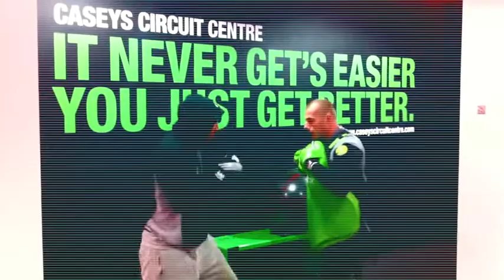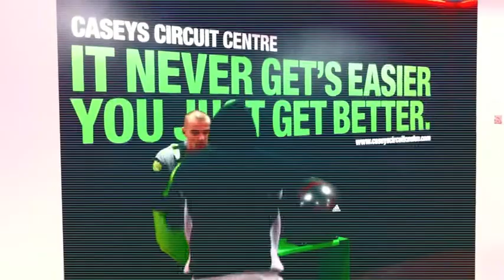Muhammad Ali Boxing Fitness Training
Muhammad Ali Boxing Fitness Training is a specialised training regime which teaches the very individual, unique and orthodox skills used by Muhammad Ali.

Having gained the basic boxing techniques and basic punches including jabs, hooks, uppercuts and footwork and can perform these punches with precise technique, it is natural to develop your technique with Ali style footwork and punches.

Muhammad Ali is one of the most famous boxers in history.  By learning the advanced footwork, punching and unorthodox skills that set Muhammad Ali apart from his competitors, as well as learning the Ali shuffle, looping over hand right, the Ali skip circle, defensive moves, and counterpunching gives a workout a new and different twist.